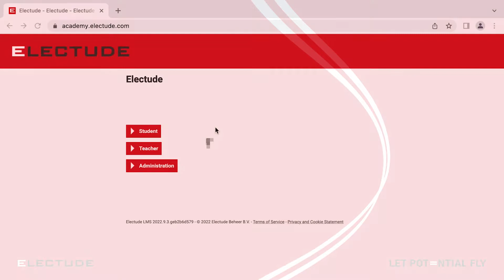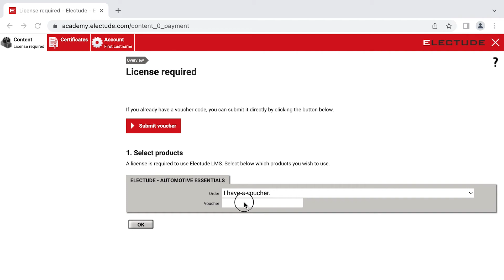Electude - Student Tutorial: Logging into Electude and Activating a Voucher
To activate a voucher in the Electude LMS, take the following steps:

1. Make sure you have the correct username, password, and domain name (site URL) such as example.electude.com – the domain name is also mentioned on the voucher.
2. Go to your site URL.
3. Click on ‘Student’.
4. Enter your username and password. Your teacher should have provided these for you, or you should have received an automatically generated e-mail with your credentials. If this is not the case, please contact your teacher.
7.Click on ‘ok’ to proceed.
9. Click on ‘ok’ once more. You will now have access to the content your teacher has assigned you, and you can start working in your Electude student account.

If your teacher has assigned you content from more than one Electude product (e.g. Electude Automotive Essentials and Electude Electric Drive), you need an access voucher for each product. Every voucher states a product name and access code that can only be submitted once. For the first product, the steps mentioned above can be followed. Steps 6 to 9 need to be followed for every other product you need access to.